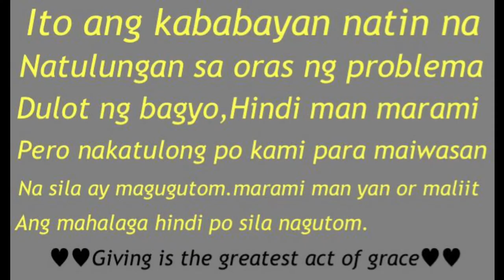🇵🇭🇧🇪59)helping the poorest among the poor...tuguegarao city base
we do a sinple donation for the tye victom of typhoon way back 2019.